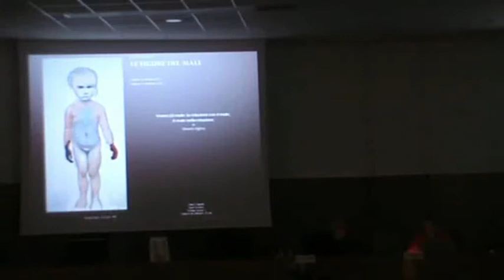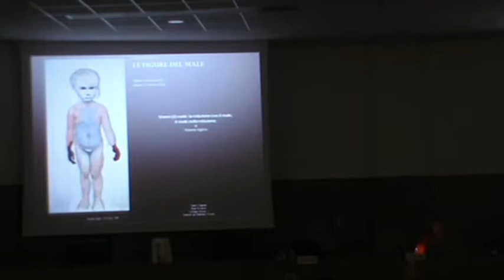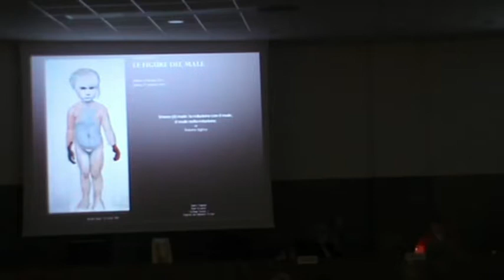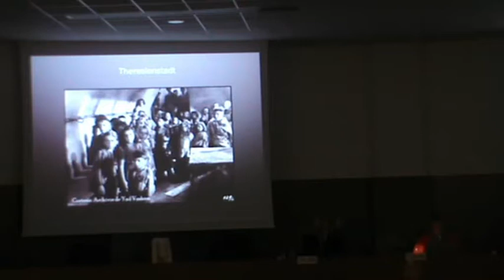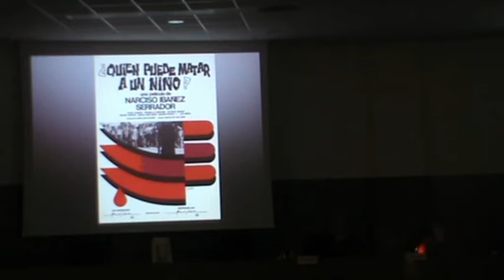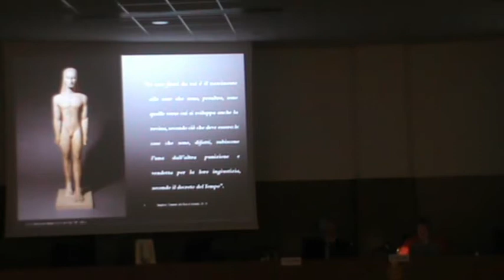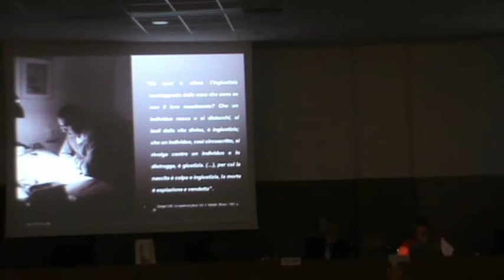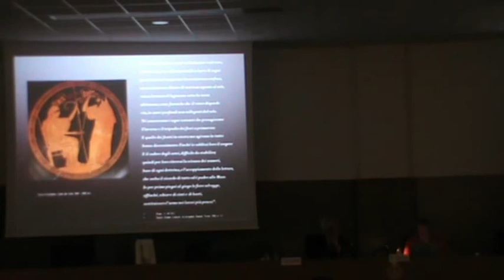Roberto Viglino - Vivere (il) male: la relazione con il male, il male nella relazione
Convegno "Le figure del male". Novara, 3-17 ottobre 2015 (I^ Giornata)